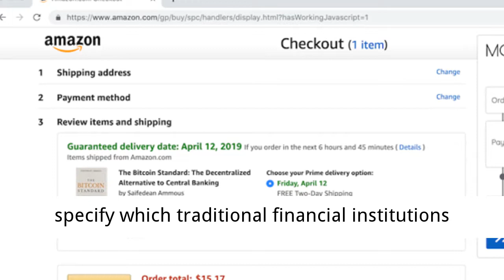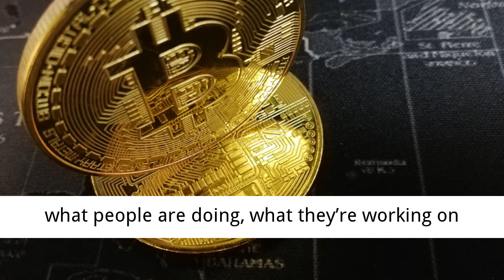BREAKING: You Can Now Shop With Bitcoin on Amazon Using Lightning ⚡🦁⚡🚀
Bitcoin spenders can now use the lightning network to shop at e-commerce sites like Amazon.
Crypto payment processing startup Moon announced today that any lightning-enabled wallet can now also be used through Moon’s browser extension. Before this lightning feature, roughly 250 beta users already used Moon to spend crypto on e-commerce sites by connecting the browser extension to exchange accounts like Coinbase.
Moon CEO Ken Kruger told CoinDesk:

“[The extension] will pop up a QR code and it will have the lightning invoice, which you could also copy and paste if you can’t use the QR code for some reason, and you’ll be able to pay with your favorite lightning wallet.”

To be clear, Amazon itself never touches bitcoin. Kruger declined to specify which traditional financial institutions are helping convert the bitcoin to fiat on the backend so that Amazon merchants actually receive fiat currency for their wares. However, Kruger added that by 2020 the lightning-enabled feature should work on almost any e-commerce site, regardless of whether that platform accepts bitcoin directly.
“There’s no direct merchant integration,” Kruger said, clarifying that Moon also manages payment channels and merely offers a simple interface for sending payments.
“We’re integrating with the Visa and Mastercard networks and we get a cut of the interchange fees that merchants pay every time they receive a credit card transaction,” he said.

What the Moon extension looks like at checkout. (Image via Moon)

Stepping back, Moon was founded in New York last year and grew to a staff of roughly 30 people with just $100,000 invested by the Entrepreneurs Roundtable Accelerator. The accelerator’s managing director, Murat Aktihanoglu, told CoinDesk he sees Moon as one of the “anchor” crypto businesses with lucrative potential over the next five years.
“We invested in Moon as a long-term portfolio company,” Aktihanoglu said.
In the meantime, Kruger said his startup is looking to raise a Series A in 2019 and continue learning from user behavior.
“There’s a lot of opportunities to help solve some of those usability problems and getting people onto the lightning network, increasing adoption in that way,” Kruger said. “We’re going to engage with other folks in the lightning community to see what people are doing, what they’re working on and if there are any significant gaps. We’d love to step in and help whenever possible.”
Moon co-founders image courtesy of the company: (from left) Kemel McKenzie, Ken Kruger and Khurram Kalim